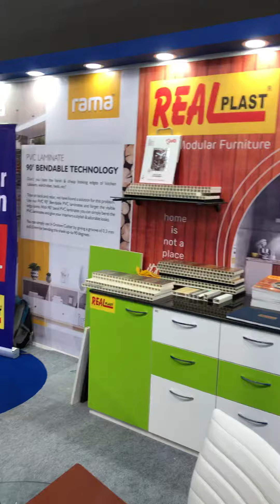Zak aluminium and Door Exhibition delhi 2020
Real plast